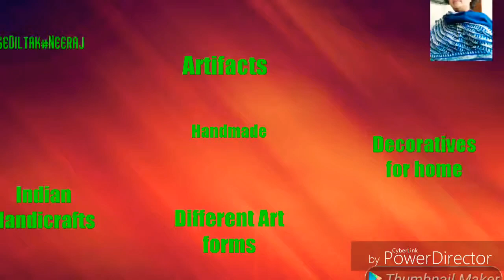Jadui Khiloney kamaal h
Namaskar Doston,
App sabse kuch handicraft items share krna chahti hu.. Iss video me mene kuch artefacts share kiey h jo hath se baney h Or app dekhengy toh achhambhit hongey hindustan ke hunnarbazzon ka hunar dekhkar.. Kitni kushalta se yeah ek ek piece ko banatey h.. Bariik se bariik kaam bhi unki kala mei chalakta h.. Muzhey app sabse share krna tha kyuki muzhey hasthkala bahut pasand h...
Keep 😊smiling.. It suits you..